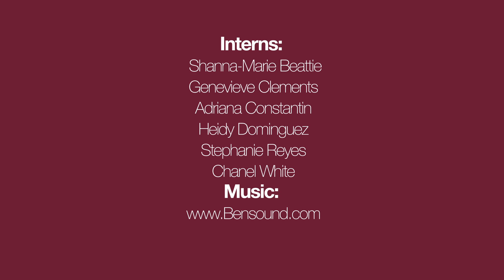Bloomingdales Bloggers Against Breast Cancer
30 Miami Fashion Bloggers teamed up in the fight against Breast Cancer with Bloomingdales to raise awareness and funds through a social media campaign. Here is the fashion campaign video featuring the official campaign sweatshirt.